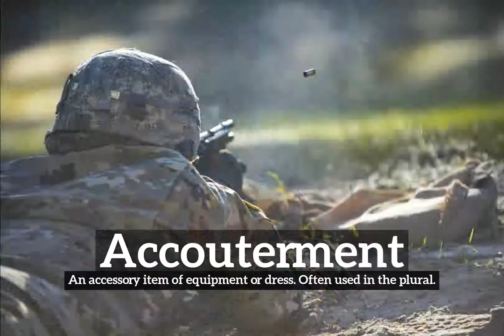How Do Accouterment Look? | How to Say Accouterment in English?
Learn how to pronounce accouterment with Imago Spectrum.

What are accouterment?
How do accouterment look?
How to say accouterment in English?
What do accouterment represent?
What is the defintion of accouterment?

Imago Spectrum allows you to easily memorize common English words and phrases by joining visual and auditory learning environments into a short video. Focus on the images and repeat accouterment several times for best retention results.

In this video we are speaking the word, accouterment. Do take note of how accouterment is spelled.
The definition of accouterment is listed below the word in the video.
Accouterment:  An accessory item of equipment or dress. Often used in the plural.